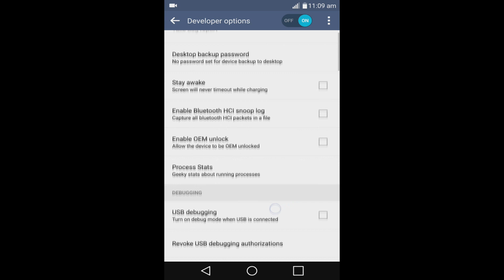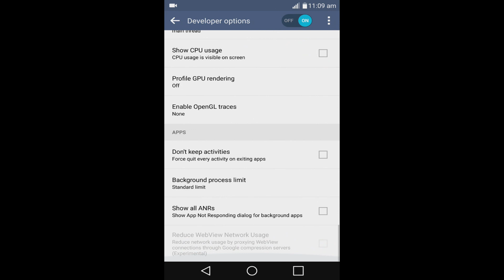LG G4: Developer Options & USB Debugging Mode - How to Enable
The Developer options and the USB Debugging mode options are hidden in the LG G4. If you want to tweak your mobile, then you must activate those options. Here is a video about how to activate Developer options and USB Debugging mode in LG G4.

How to Enable USB debugging mode and Developer options in LG G4:

1. Open "Settings" menu
2. Tap on "General" tab
3. Click on "About phone"
4. You need to tap on "Build number" about 7 times.
5. You will get a message "You are now Developer"
6. Then you will get a new menu option from the General tab
7. Tap on "Developer options"
8. Then, enable the "USB debugging mode".

If you have any doubt in this tutorial, share it on the comments section, we will help you to solve it.

LG G4 | Developer Options | USB Debugging mode | Build number